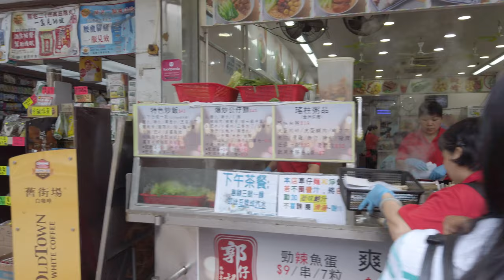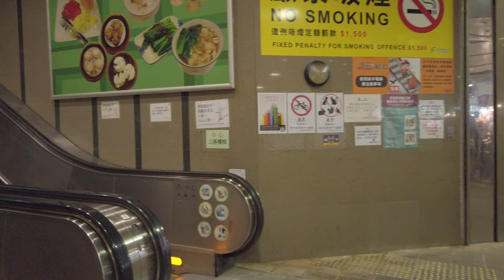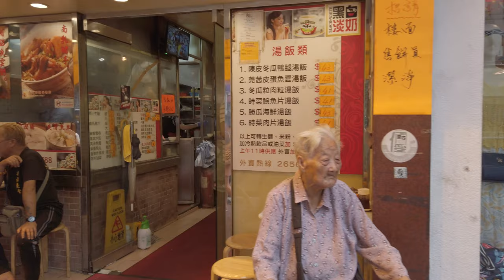Hong Kong Tai Po Market (Authentic Local Market over 3 Floors!)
Hong Kong Tai Po Market Walking Tour. Recorded in 4k on June 2019. Highly recommended to use headphones to experience 3D surround sound. No talking or distracting captions.

Tai Po Market Info:
Tai Po Market or Tai Po Hui is the name of the non-administrative area within the modern day Tai Po New Town in the Tai Po District, in the New Territories, Hong Kong. However, its exact location changed from time to time. The area was established as a market town, which closely related to the modern day residential and commercial area Tai Po Old Market (or Tai Po Kau Hui) and had some relation with the present-day area Tai Wo (Tai Wo Estate).

Tai Wo Shi (Tai Wo Market), at modern-day Fu Shin Street, was established in 1892. The market town was later known as Tai Po Hui (Tai Po Market). The street currently consisted of post-Qing dynasty buildings, except a well and a Man Mo Temple. The temple, at the heart of the Fu Shin Street, is a declared monument of Hong Kong. The former railway station of the market town was converted into Hong Kong Railway Museum in the 1980s.

The market town Tai Wo displaced the old Tai Po market town (Tang's Tai Po Hui) as the rural town centre of the area, which also took the ownership of the name Tai Po Hui (Tai Po Market). Tai Po was one of the market towns that was selected to be expanded into a satellite town (new town) in 1972.

Recommended Videos:
Sheung Wan Hong Kong to Central Hong Kong Travel Guide (2019)